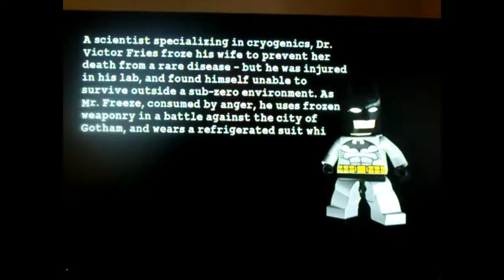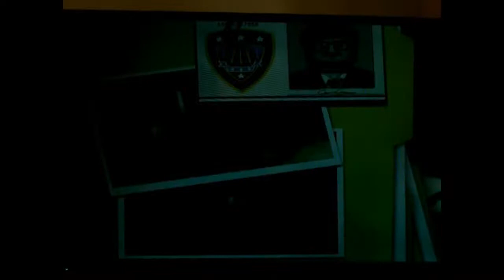gameplay of lego batman ep 2.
hope you all enjoy today's video.